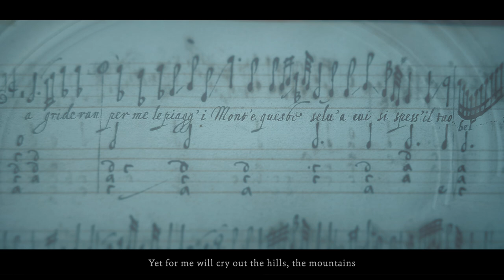Anon, Ma Grideran, Accenti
Accenti I Hannah Ely, Voice · Harry Buckoke, Viol
Excerpt from the concert film "The Artful Musician"
Film recording: Culiner Creative Circle
Recorded in March 2024 in the context of the 2024 Artist-in-Residence Programme for projects on the topic of ornamentation in the Early and Late Baroque eras. With generous support of the Schloss Weißenbrunn Foundation.